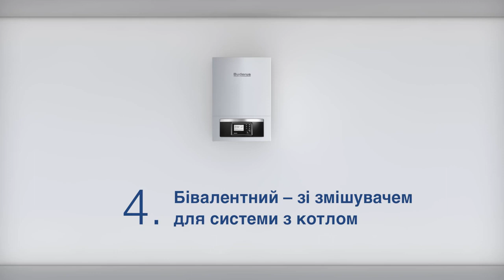BUDERUS Тепловий насос повітря вода Logatherm WPL AR